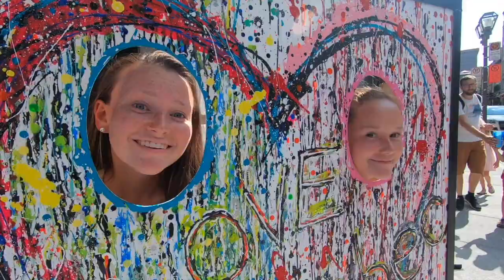camp vlog 12/19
To the best summer of our lives...